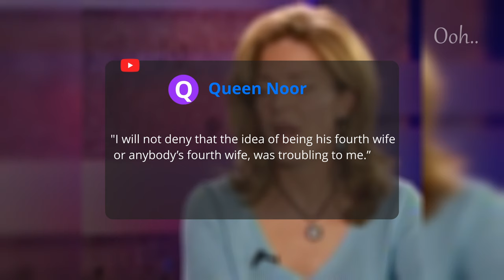How An Ordinary American Girl Became The Queen Of Jordan. Her Touching Love Story With The King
Noor was the most beloved wife of King Hussein of Jordan. She had no royal roots and was born and raised in America. But this did not prevent her from becoming Queen of Jordan. They lived together for 21 years and they might have had more time together if not for Hussein's passing due to illness. How did a simple American girl manage to become the king's wife? and where is she now?